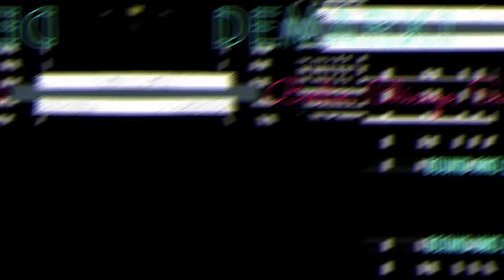Berlin, Chicago, San Francisco.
Projeter dans les villes ou les cultures se rencontrent, les rythmes influant deep house funk et soul reste en tout états de cause des âmes éveillées. Un moment d évasion sur des nappes planante du rêves américain allant jusqu' au continent européen celle ci ne reste qu' un simple moment. Un moment lounge.

Ce titre sera mis en vente suivant vos demande.